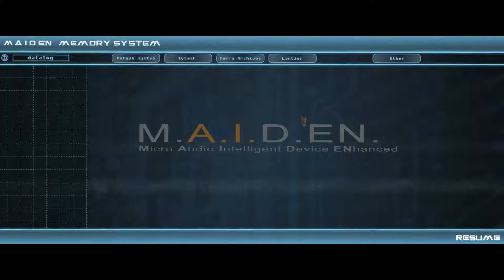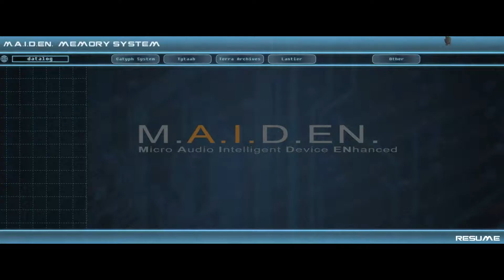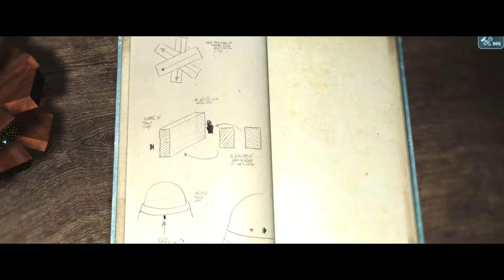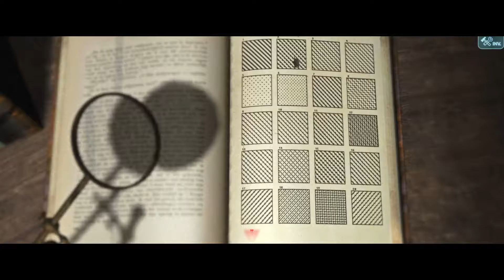Catyph Demo With Johnyliltoe - Part 3 - Big Failure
And a short lived victory...